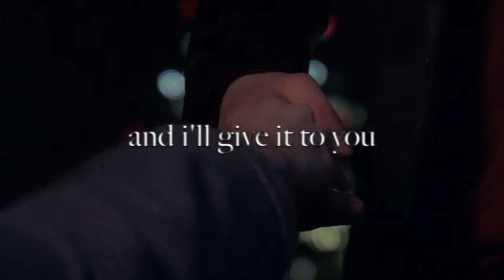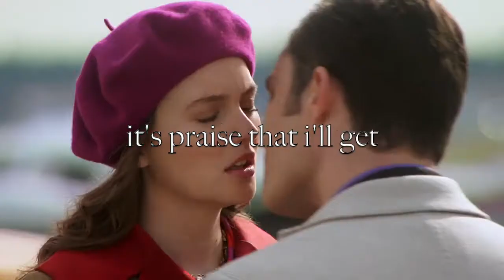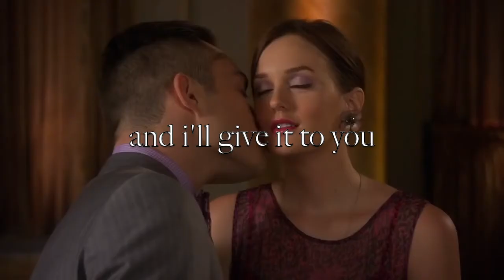chuck & blair - hotter than hell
ship: chuck & blair
tv show: gossip girl
song: hotter than hell by dua lipa